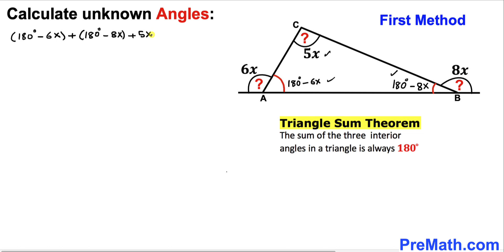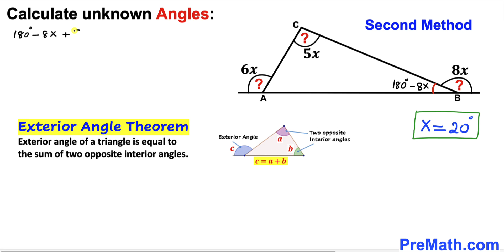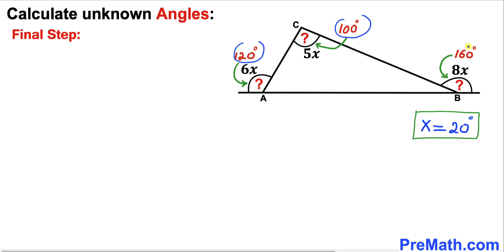Two Methods to Calculate the unknown angles | Learn how to Solve the Geometry problem Quickly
Learn how to find the unknown angles in the given diagram in two methods.  Solve this tricky geometry problem by using the Exterior Angle Theorem.

Today I will teach you basic tips and hacks to solve this tricky geometry problem in a simple and easy way.  Step-by-step tutorial by PreMath.com

Need help with finding the angle X in this complex Geometry question ? You're in the right place!

PreMath PreMath.com MathOlympics HowToThinkOutsideTheBox ThinkOutsideTheBox HowToThinkOutsideTheBox?

Olympiad Mathematics
pre math
Po Shen Loh
Exterior angle theorem
Triangle
premath
premaths